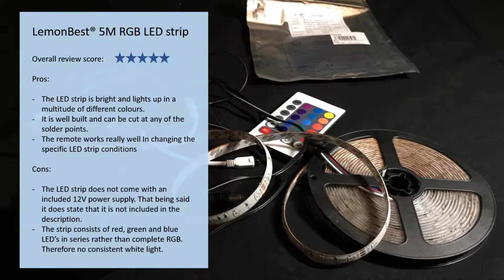LemonBest® 5M 300 RGB lights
A nice LED strip which I would give 4.5*/5*. Some flaws but overall, really quite useful. The product page can be found here:

Song = Scott Holmes - A Wee Tipple